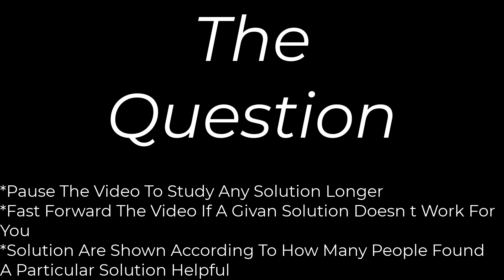Engineering:Understanding continuity equation(1solution)